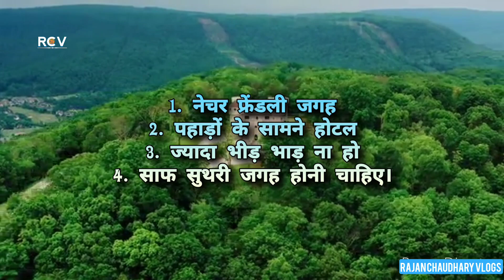भारत के सबसे खूबसूरत और सस्ते हिल स्टेशन।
video highlights.

भारत का सबसे खूबसूरत हिल स्टेशन कौन सा है?
भारत का नंबर वन हिल स्टेशन कौन सा है?
सबसे सुंदर हिल स्टेशन कौन सा है
भारत का सबसे बड़ा हिल स्टेशन कौन सा है?
दुनिया का सबसे पुराना स्टेशन कौन सा है?
भारत के टॉप 5 हिल स्टेशन
भारत में कुल कितने हिल स्टेशन है
हिल स्टेशन की राजकुमारी कौन है?